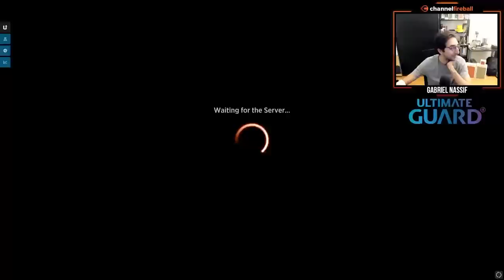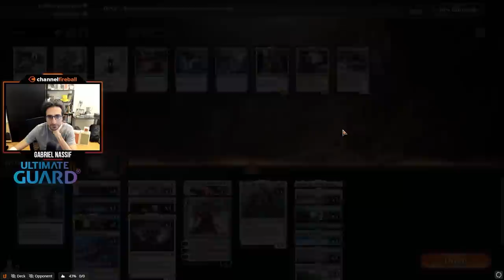Winning in Standard MTG without Black Cards?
Can you even play Standard without playing some black? Gabriel Nassif tries out three non-black decks in Dominaria United Standard!